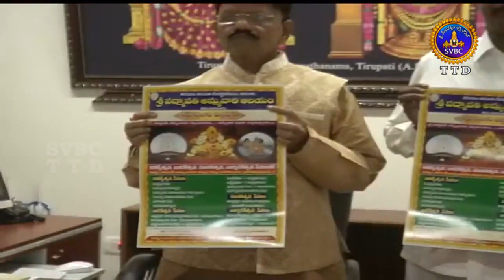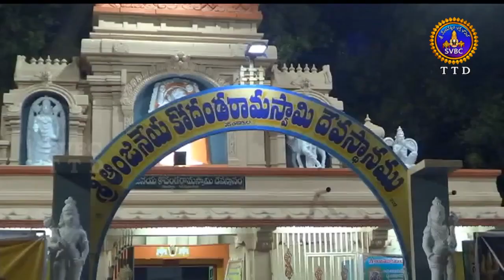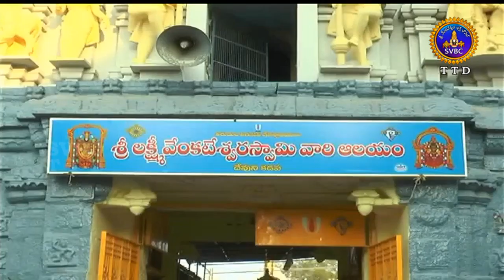ఆధ్యాత్మిక విశేషాలు | 1 గంట | Adhyatmika Viseshalu | 1 Pm | 03-03-19 | SVBC TTD